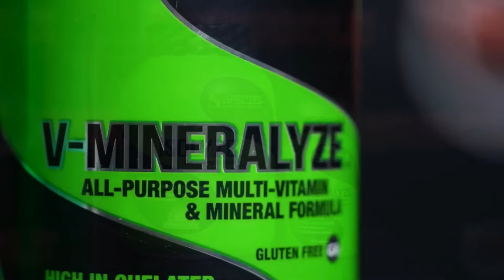Clenbuterol's Most DANGEROUS Side Effects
Timestamps going up shortly.

0:00 - Intro
2:49 - The best way to find your macro split.
6:15 - With everyone claiming to be a "coach" nowadays - how come no one coaches themselves?
9:35 - Tesamorelin / Titan Medical.
11:20 - How long do I have to wait post-training to take an anti-inflammatory to not impact gains?
14:30 - When you’re taking fat soluble vitamins…is it wise to take with fish oil & a low fat meal? And secondly…if you ate a higher fat meal about an hour before(but forgot your stash)…can you take those vitamins and they’ll still get absorbed when you get home?
15:47 - My friend is a professional Classic Physique IFBB Pro competitor. He is an Olympian. We are getting ready for a bodybuilding show currently, and he is 5 weeks out. He has been doing multiple low-carb days. More or less, a low-carb day would be around 80 grams of carbs for him. He is 254 lbs, 6’2”. He has been at a consistent bodyweight for 3 weeks now, and we have not been able to drop any weight on the scale. This morning, he woke up with severely swollen ankles. What would be the cause of this?
18:02 - Do you see much lingering adaptive thermogenesis when someone diets too frequently and hasn't had a chance to get calories/ body weight back up ?
19:39 - Loved your conversation with Dr. John Pierce. Great content. My question is; aside from increasing estradiol, what is the best way to improve your endothelium cells? Also, if they have been damaged, can they be repaired?
23:20 - Thoughts on cables for biceps over dumbells/barbells.
25:50 - I know you have videos on clenbuterol and watched them all...but , what to expect when you start with 20mcg twice a day (if your stuff is real) , do you sweat,get warmed up,the clen shakes people talk about etc